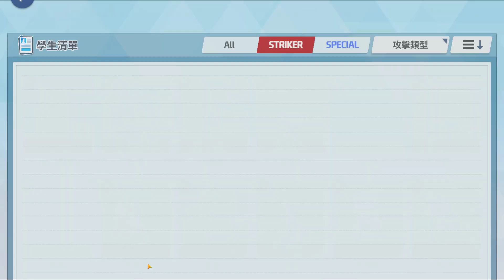蔚藍檔案 學校生活 7-2 副本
第一天遊玩